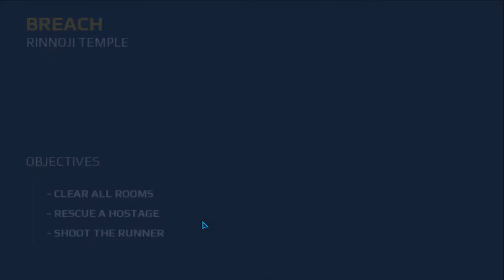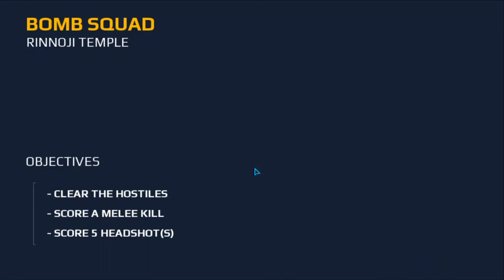Mordern combat 5.best gameply in pc.